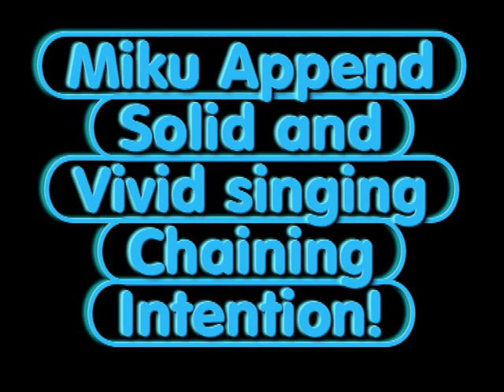[初音ミクAppend VIVID] Chaining Intention [VOCALOIDカバー]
*Edit:  WOW over 1,000 views, I don't see THAT every year!  Thank you!!

So I got Miku and Miku Append today!  I know the title sayd only VIVID but if you listen closely you can hear append SOLID.  I really love VOCALOID and am excited that I have it.  I'll do other covers of songs with her or maybe my own song, whenever THAT will be...

P.S.Sorry for crappy picture.

Singer:  Miku Append
Original Singer:  Regular Miku
Video by Me
Picture from Google
VSQ by LupinAKAFlashTH
Programs Used:  VOCALOID2, Pinnacle Studio, Audacity